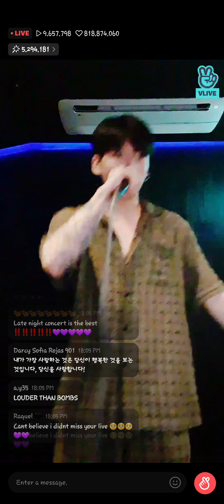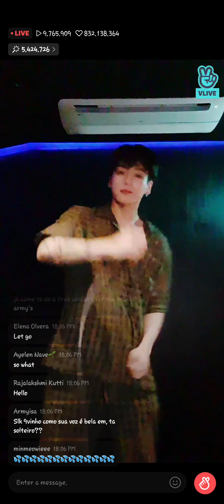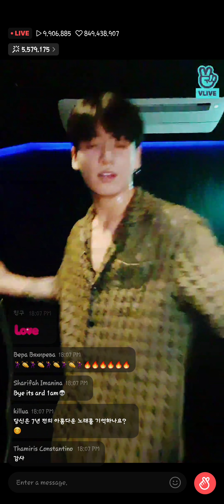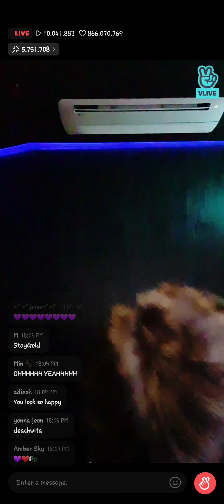Jungkook is singing SO WHAT in his VLIVE 20210729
I´ll upload more singing videos of this vlive